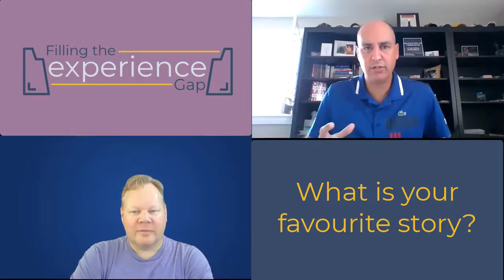Experience Being A Realtor - Episode #274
Greg Fisher from Unleash Your Potential interviews Andrei Angelkovski on his experience being a Realtor.  Here are some of the key questions asked:

0:38 - Who am I?
1:13 - How is it that you find yourself in the real estate industry?
5:00 - What are some examples of industry language?
11:28 - How do you measure success in your industry?
18:20 - What are the tops skills required to be successful?
24:10 - Can you explain the structure of the industry?
27:15 - Statistics of how well Toronto Real Estate Agents did in 2020
31:20 - What is the best advice you would give someone?
40:23 - Are there any innovations from the pandemic that you hope sticks around?
45:57 - What is your favourite real estate story?
52:33 - Do you have any interview questions you use when hiring someone?
55:30 - Tell us about your "One & Done" book?